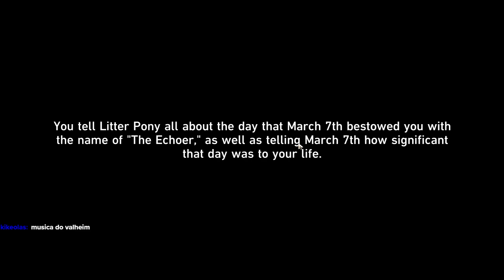[HSR] Traiblaze: Friendship Is Magic!: Frostclad Minican | [2nd Chall] [PT]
- Glad it was at least a battle event, this time follow a classic counter follow up team with a certain May 9th.